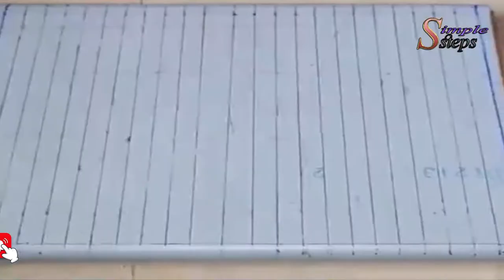Unique hand made rain shower